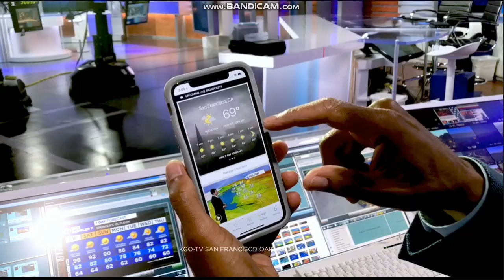KGO ABC 7 "After the Game" open December 6, 2019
The University of Oregon Ducks men's football team won the Pac-12 football championship over to the University of Utah Utes, 37 to 17 at Levi's Stadium in Santa Clara.
Taken on Friday, December 6, 2019 around 8:52pm on KGO-TV ABC 7 San Francisco-Oakland-San Jose, California.